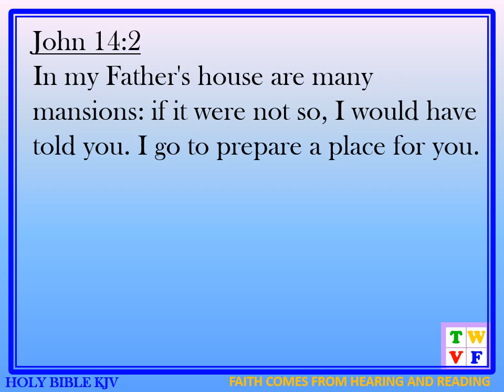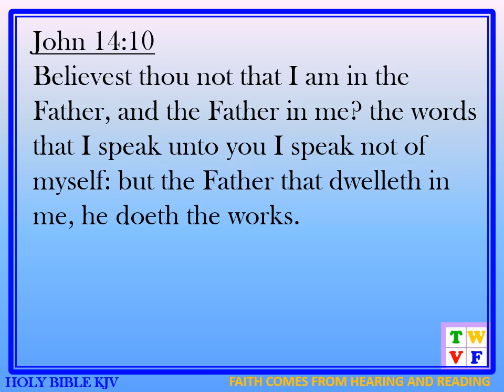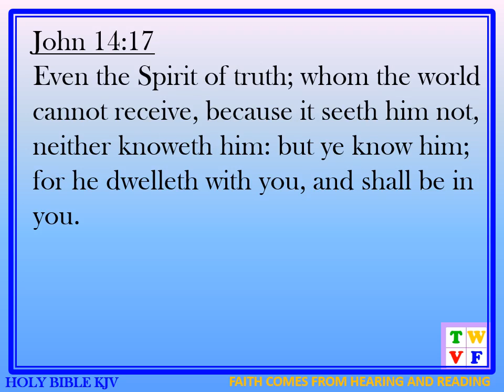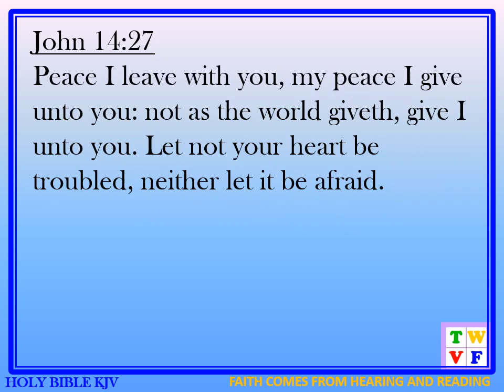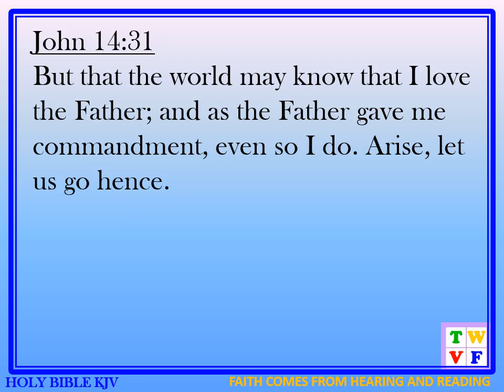GOSPEL OF JOHN Chapter 14 - HOLY BIBLE KJV #43 - audio and text